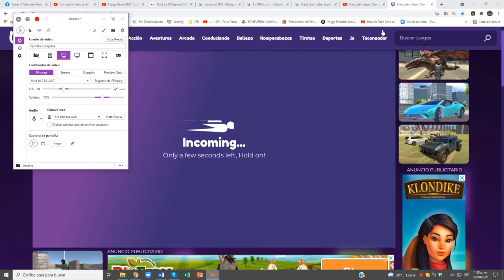Gangster Vegas Grand City (Ford Transit 300)